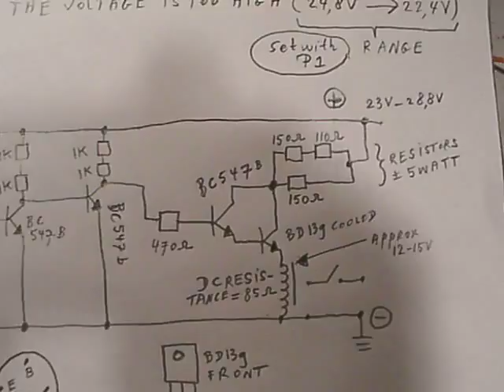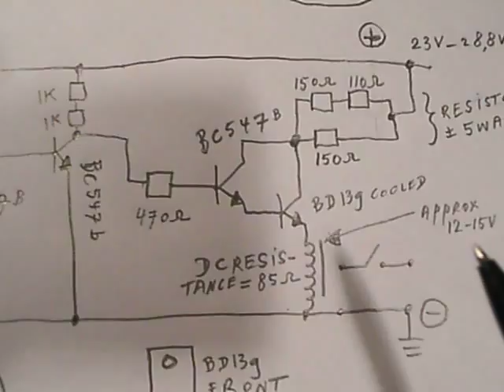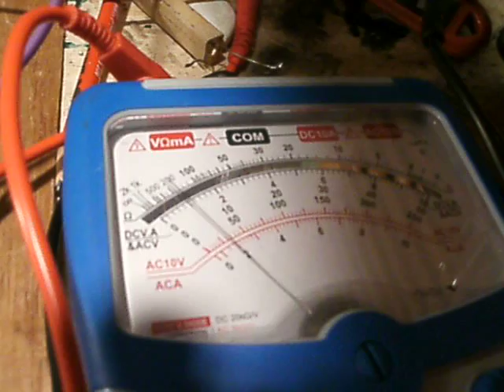Voltage switch (24 Volt range) de-activates a 12 V-30 A power relay at a too high voltage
Correction to the video: I used a BD 139 (not a BC 547 b) as the first transistor from the Darlington (the BC 547 b is, however, also usable, with a BC 547 b the 470 Ohms resistor can be changed to 1K). Circuit is based on an earlier schematic/video. Please note: for voltages higher than 28 Volt: use transistors with a higher working voltage (e.g. use everywhere the BD 139),   adapt the potentiometer (test e.g. 10 K), the collector resistors to the transistors (go to 4K7 or even 10K) and the power resistor in the collector lead from the BD 139 (adapt it to a higher value where the voltage parallel to the 12 V car relay is approx. 11-14 Volt. When you use other types of relays, adapt the power resistor to a value where you find the right voltage (datasheet relay) parallel to the relay contacts. Don't make the relay voltage to high, to prevent permanent magnetisation from the relay core (your relay will hang permanently in that case).  The circuit is tested/developed for swich voltages between 22 Volt and 28 Volt. For a 12 volt circuit the relay "must" be a 9 volt type, you can try a 12 V relay but there is some voltage drop in the darlington. More electronics in my books on the Lulu website, author Ko Tilman.